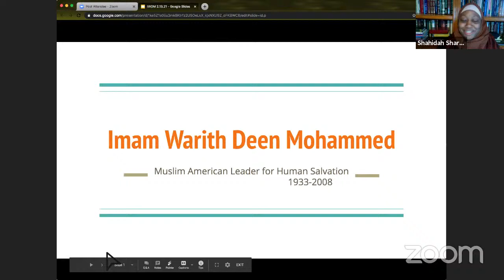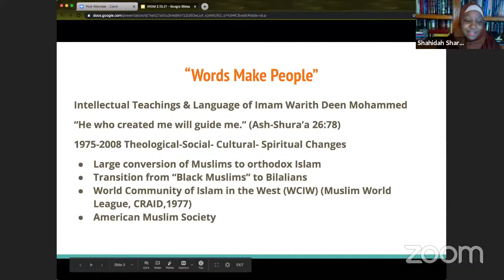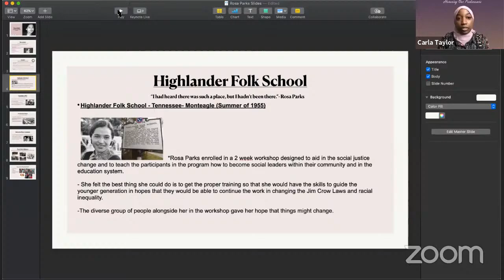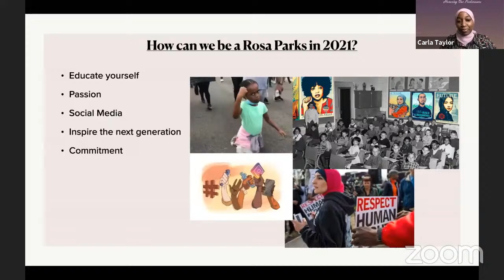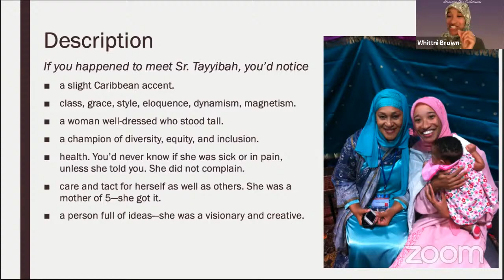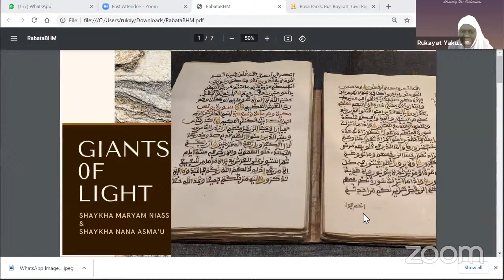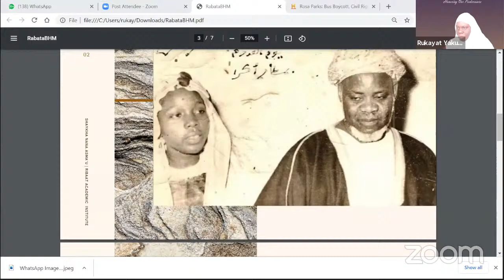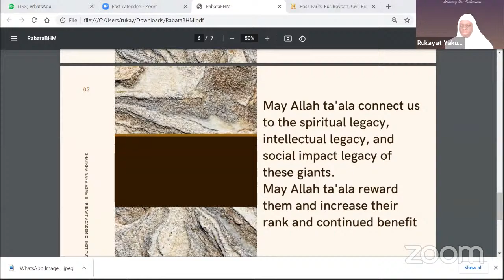BHM Webinar: Honoring Our Predecessors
Join Rabata's online Curriculum team for the 2021 program: Black History Month: Honoring Our Predecessors. Rabata is a nonprofit organization creating positive cultural change in the areas of education, tarbiya, and community.

The program is moderated by Dr. Tamara Gray, Rabata's Executive Director and Chief Spirituality Officer. Speakers include:

Ustadha Shahidah Sharif about the Warith Deen Muhammad Community

Ustadha Carla Taylor about Rose Parks

Ustadha Whitnni Brown about Tayyibah Taylor

Ustadha Rukayat Yakub about Nana Asma'u and Shaykha Maryam Niasse